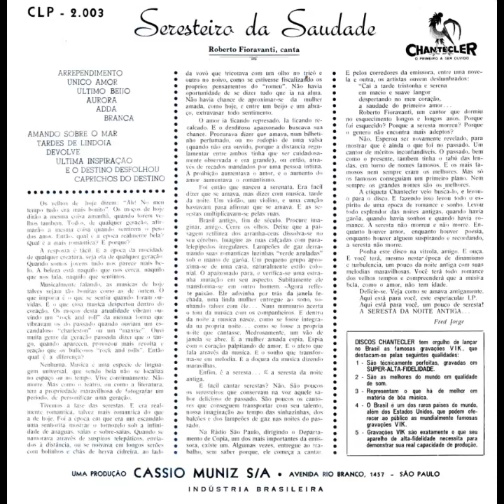RELEMBRANDO ROBERTO FIORAVANTI - TARDES EM LINDÓIA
Vídeo dedicado a homenagear a memória de Roberto Fioravanti, grande seresteiro , impecável em suas interpretações de valsas e canções.

Subscreva nosso canal e receba notificação dos próximos vídeos de músicas antigas e de qualidade a serem lançadas. Desde já, agradecemos.